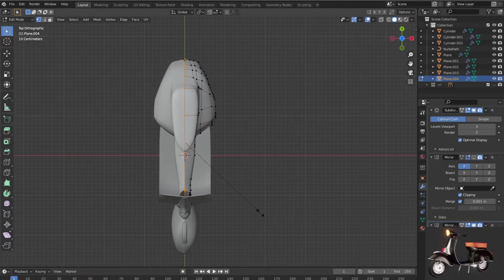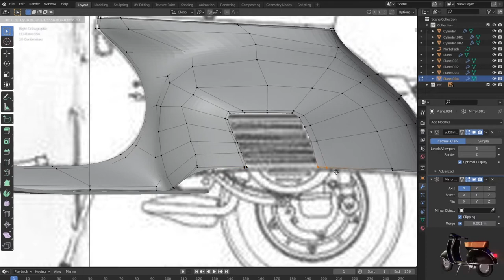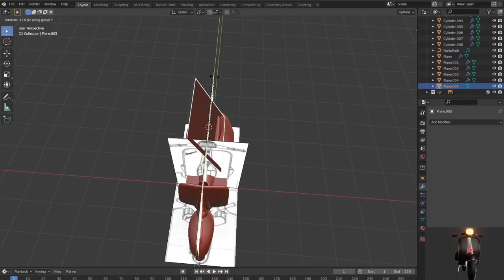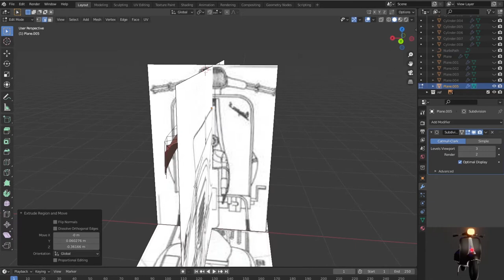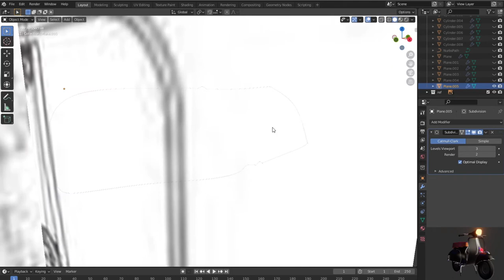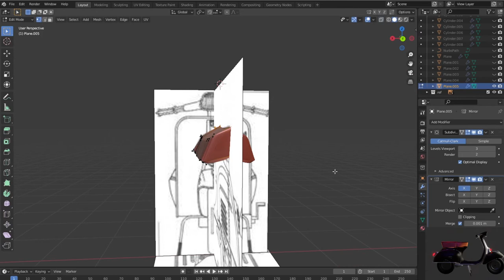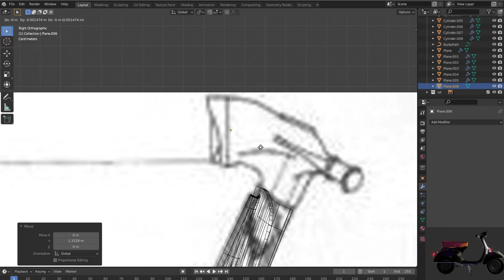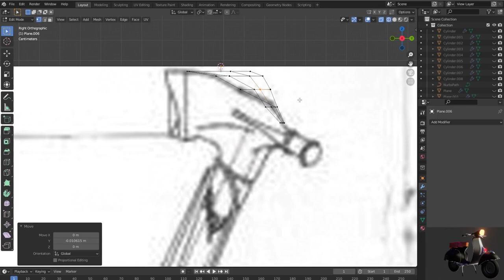Blender 2.8 Low Poly 3D Modeling Tutorial | blender 2.8 game engine tutorial